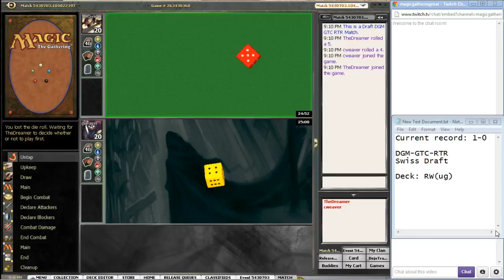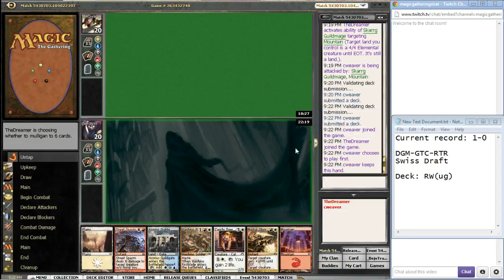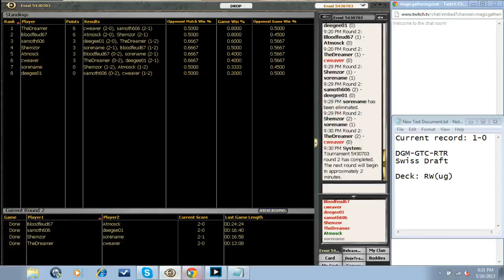RTR Block Draft #8 - Match 2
Chris plays against a fricking bonkers Jund deck in this RTR Block draft

Chris drafts DGM-GTC-RTR  (RTR Block) in this Swiss draft. This was streamed on Twitch, on our channel.

Why noone should ever play 4-3-2-2 drafts (always play Swiss or 8-4s)

How to get in touch with Chris:  cweaver on MTGO and cweaver8518 on YouTube, yahoo, and twitch.